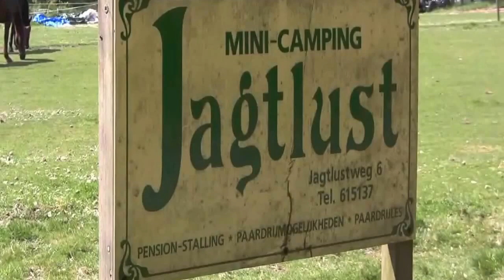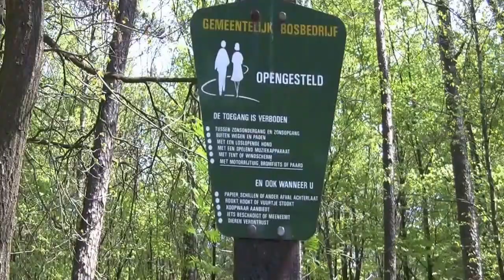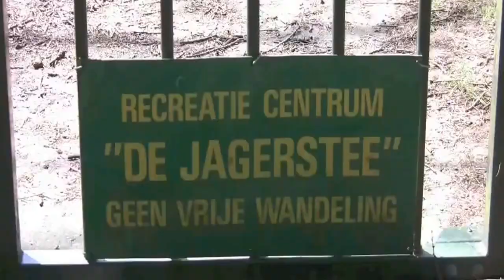Camping Jachtlust Epe Boeren camping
Stal en Minicamping Jagtlust

Bij Stal en Minicamping Jagtlust heeft u de mogelijkheid om samen met uw paard van uw vakantie te genieten. U kunt verblijven in uw eigen caravan of tent, maar u kunt ook een caravan huren. Minicamping Jagtlust staat bekend om de goede sfeer en de rust. Er zijn goede sanitaire voorzieningen aanwezig.

De paarden krijgen een eigen weide, afgezet met schriklint. Ook zijn er enkele stallen te huur. Huur van de stallen is inclusief het voeren van kuilvoer en het gebruik van stro. Een andere bodembedekking is in overleg mogelijk. Er is een buitenbak met verlichting aanwezig.

Stal en Minicamping Jagtlust ligt net buiten de bebouwde kom van Epe. De ruiterpaden beginnen direct vanaf het boerenerf en u kunt uren heerlijk buitenrijden. Het gezellige centrum van Epe ligt op één kilometer afstand van de camping.

Wilt u ook samen met uw paard genieten van de rust, ruimte en prachtige natuur van de Veluwe? Neem dan contact op